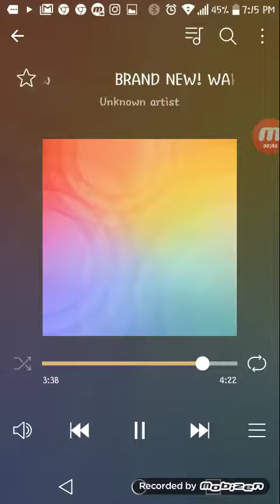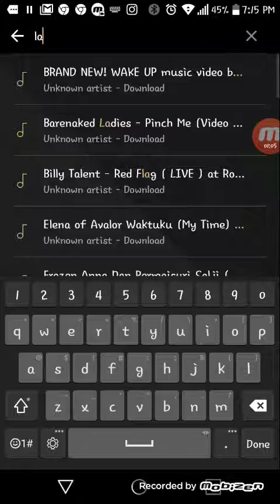Last Few Minutes Of Our Song